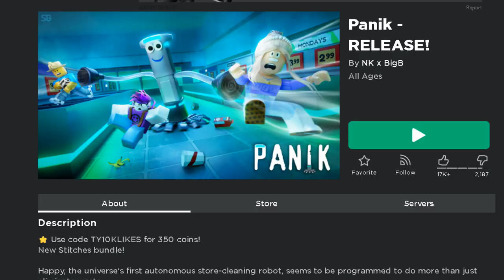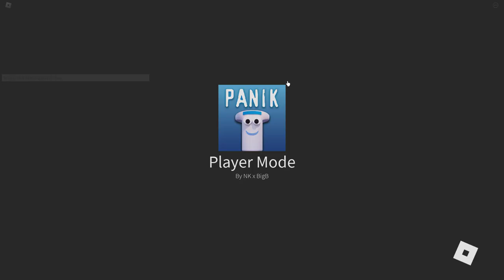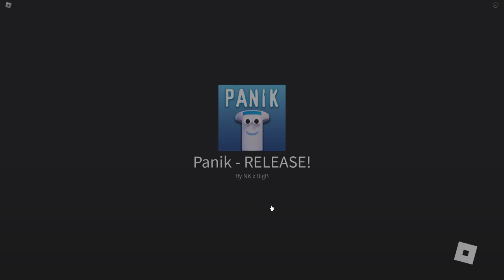I Went Shopping After-Hours At Wobmart (Roblox Panik)